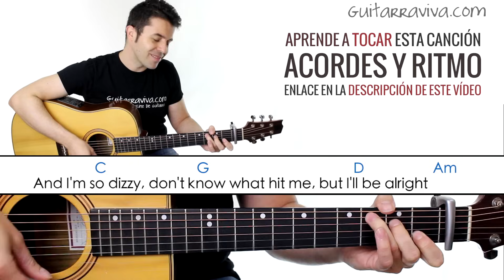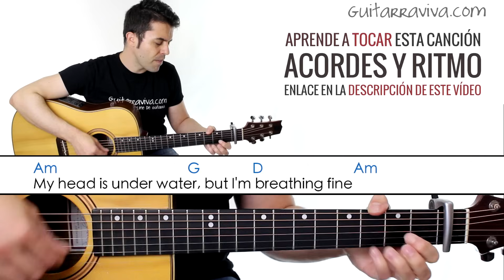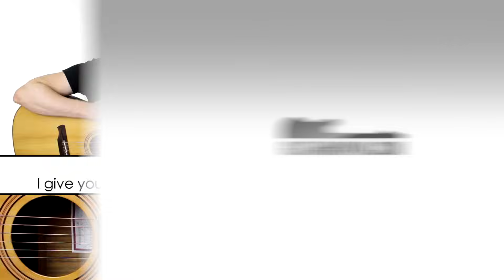All Of Me - Acordes guitarra chords tutorial how to play clase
como tocar All Of Me - Acordes guitarra chords tutorial